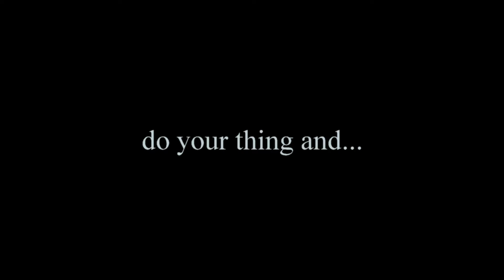2016 Jonathan Alder Football (short)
Go Alder!